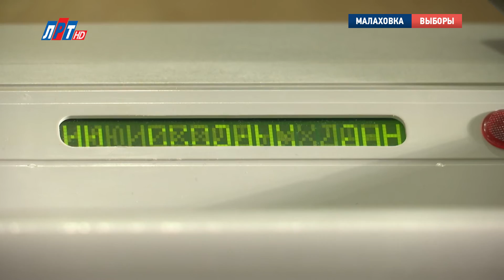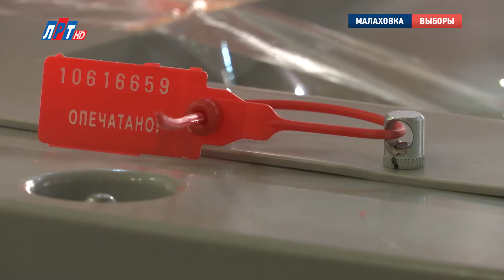Ружицкий проголосовал Выборы Малаховка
В Малаховке, как и на всех 136 избирательных участках, работа началась в 8 утра. Зарегистрировались наблюдатели, запустились системы подсчета голосов. Выполнить свой гражданский долг первым на участок приехал глава района и города Владимир Ружицкий.